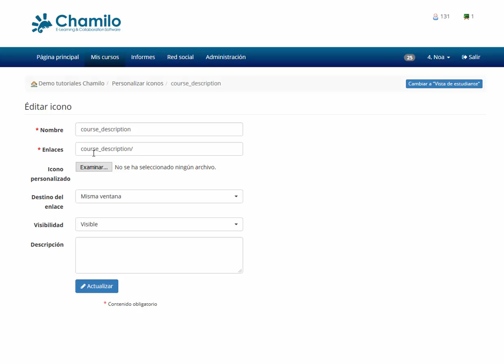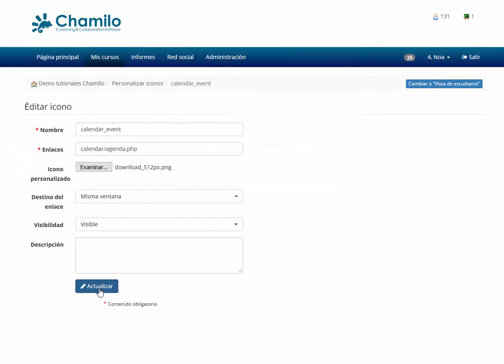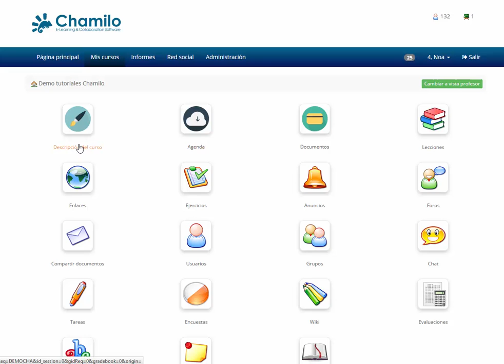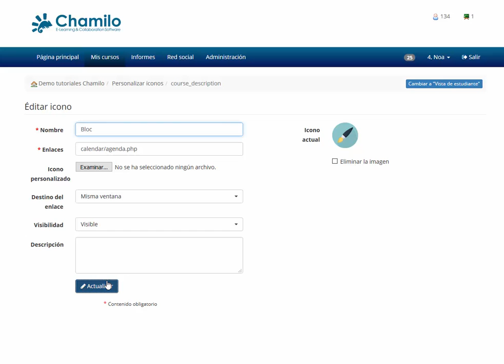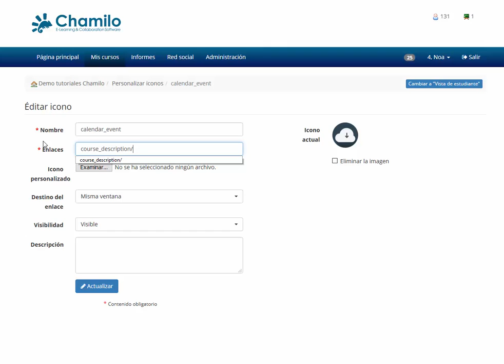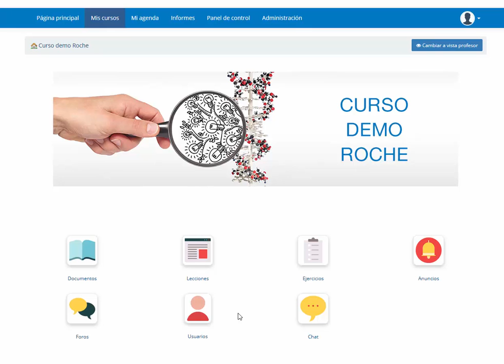Cómo personalizar los iconos de tu curso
En este tutorial te enseñamos cómo personalizar los iconos de la portada de tu curso en Chamilo LMS 1.11.2.

Este tutorial ha sido creado por la Asociación Chamilo en noviembre de 2016.